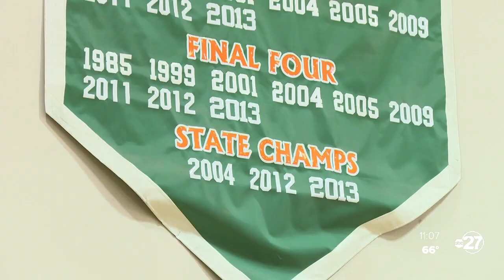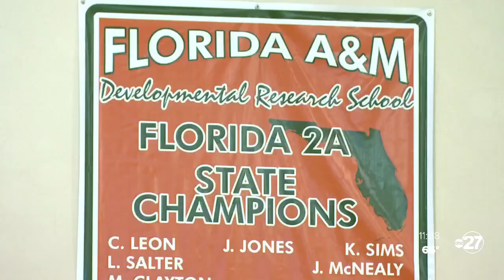Aliyy leaves behind legacy as both a player and a coach